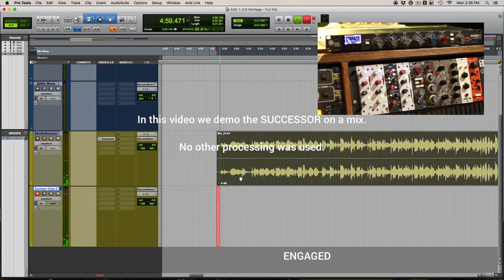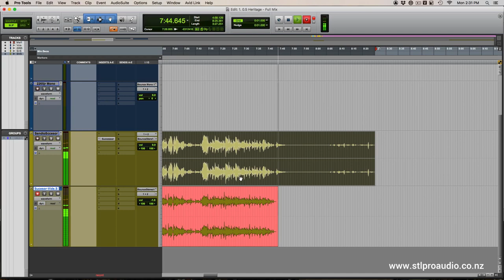Heritage Audio - SUCCESSOR DEMO Full Mix by STL Audio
Watch this video to hear how incredible the Heritage Audio - SUCCESSOR sounds when compressing a full mix.

The SUCCESSOR adds a beautiful thickness to the mix while opening up the stereo image, making a mix sound huge! The sidechain and mix features make this compressor perfect for the 2 bus. Listen not to hear for yourself.